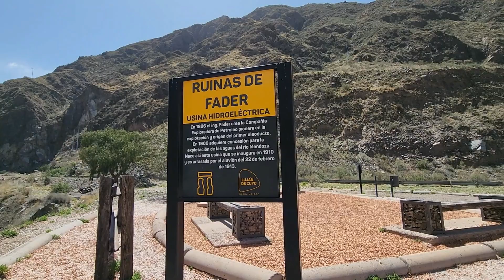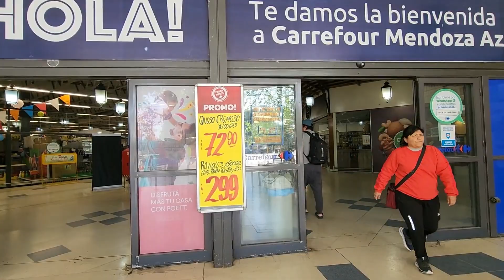VOLTAMOS PRA ARGENTINA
Nesse vídeo saímos de Uspallata, passamos na represa de Potrerillos e chegamos em Mendoza onde mostramos um pouco nossa rotina no motorhome.

Curte, comenta e compartilha nossos vídeos, já é uma grande ajuda!

Quem somos?
Olá, somos Giovana e Rodrigo, somos os Marcando Territórios, um casal que sempre gostou de viajar e conhecer novos lugares. Tínhamos muita vontade de viajar o mundo e resolvemos tirar esse sonho do papel. Estamos viajando pelas Américas com nosso motorhome, saímos do Brasil em janeiro de 2022 em direção ao Ushuaia e depois rumo ao Alasca. Vamos mostrar para vocês os lugares que visitamos, como é viver em um motorhome, nossa rotina na estrada, e muito mais! Vem acompanhar essa aventura!

Nos siga no Instagram também: @marcando_territorios